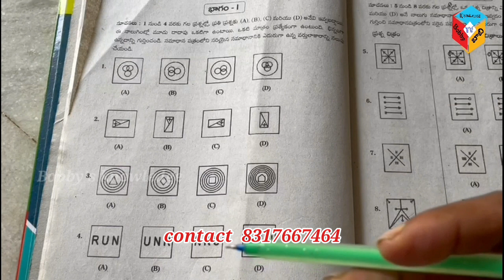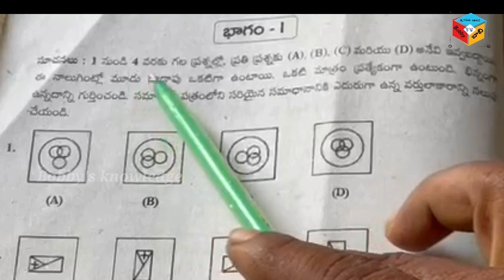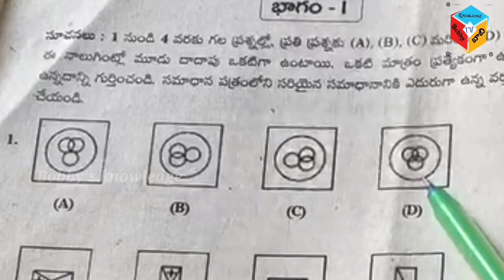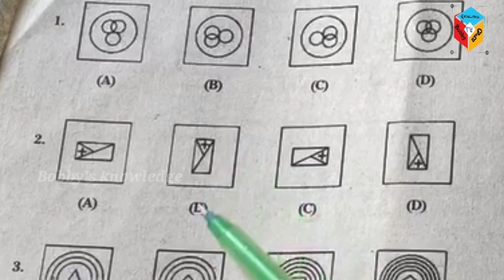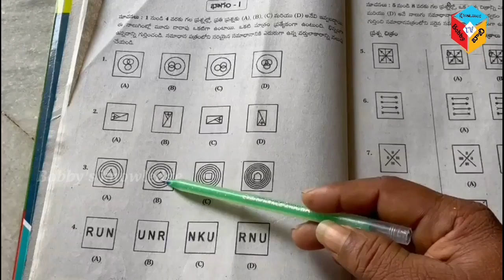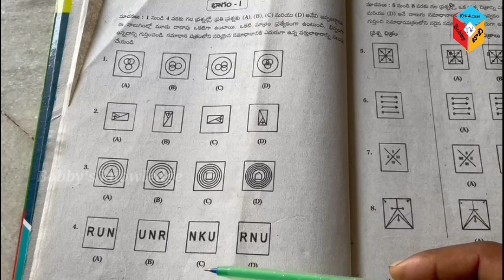Navodaya 6th class mental ability class on different diagram identify by Bobby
నవోదయ సిక్స్త్ క్లాస్ ఎంట్రన్స్ ఎగ్జామ్ లో మెంటల్ ఎబిలిటీ క్లాస్ క్లాసులో డిఫరెంట్ డయాగ్రమ్ గుర్తించుట అలాగే మన చానల్లో మ్యాచ్ వీడియోలు మోడల్ పేపర్స్ పేరాలు చాలా వీడియోలు మంచాలు ఉన్నాయి